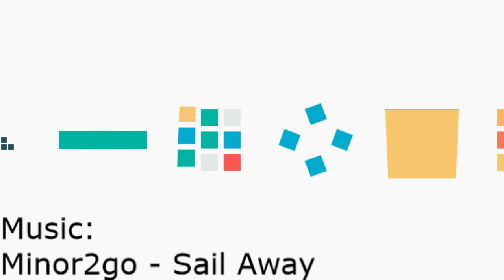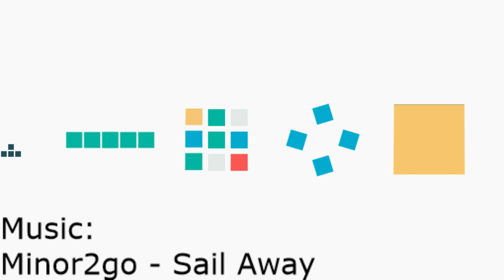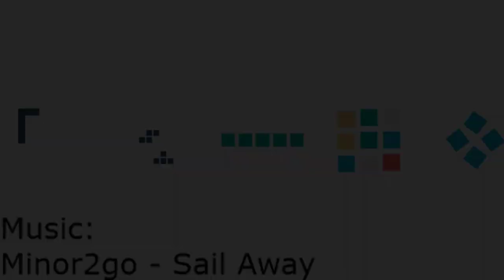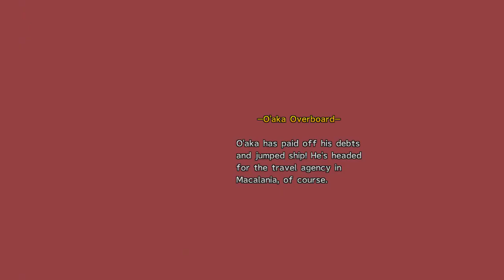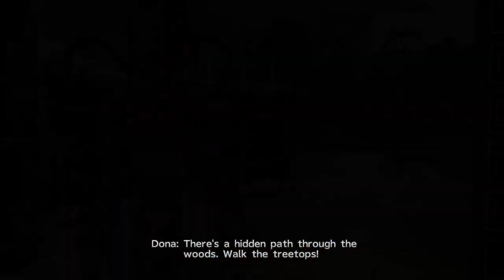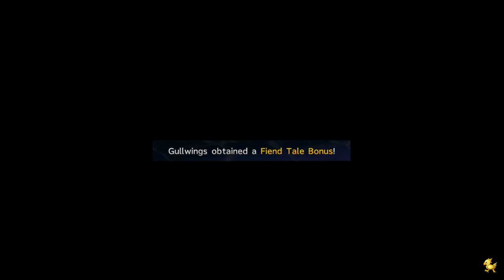Playing Final Fantasy X-2 Part 4 Friendly Neighborhood Gullwing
After the infiltration, chaos landed Spira and it is up to us to sort things out slowly.

You are welcome to chat in the chat section.